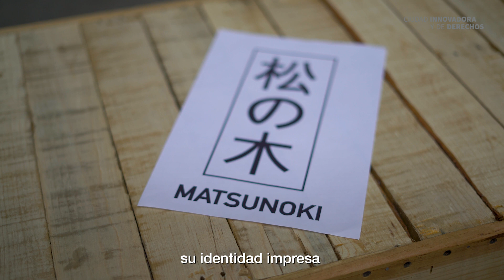¡EN PILARES puedes iniciar tu negocio desde cero!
"No hay pretextos para decir que no hay maneras de superarse en cualquier aspecto"
Gerardo es una demostración que luchando por sus sueños y poniendo empeño para lograrlos, es como se construyen.
¡Felicidades! 👏🏼

¡Síguenos y entérate de todo lo que sucede en tu ciudad!: 👇🏼